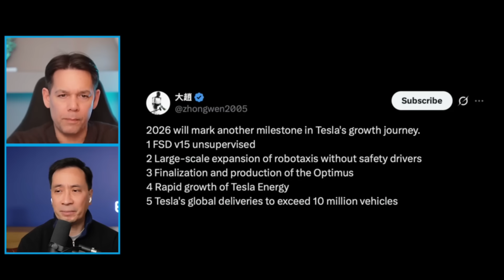2026: Tesla Launches Unsupervised FSD at Scale